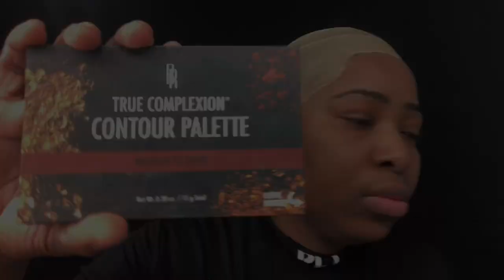Orange you glad I’m back🧡 installing colored wig ‼️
Catch me on Social media 🏃🏽‍♀️:

Snap👻: sheswitty
Instagram🤳🏾: slaywhitchenaye
Facebook🔵: WhitChenaye (I go live to do makeup)